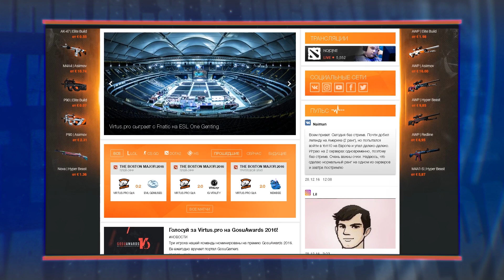Новости: новый состав Natus Vincere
Na`Vi анонсировали новый состав по Dota2, Virtus.pro запустили командный сайт, Ad Finem не будут менять свой состав, а также киберспортсменка, пробившаяся в GSL Code S 2017. Подробнее смотрите в этом выпуске.

Лучшее место для покупки и продажи игр и внутриигровых предметов CS:GO, Dota2